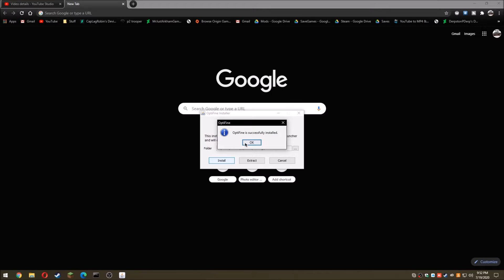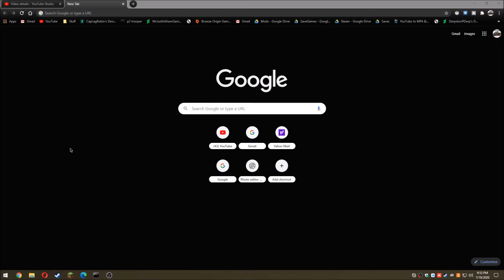Minecraft - How to Install Optifine 1.16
This is a minecraft 1.16 tutorial on how to install optifine. Optifine 1.16 is really easy to install, here is the link to 1.16 optifine below